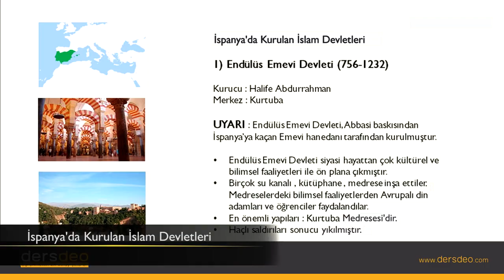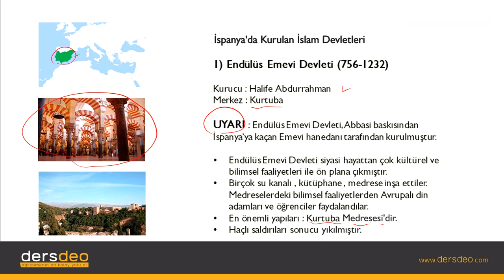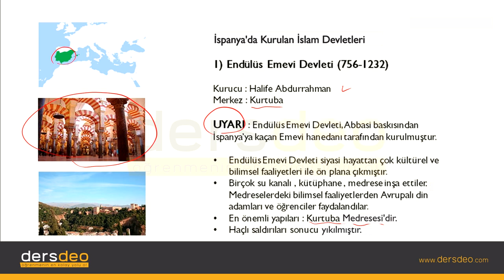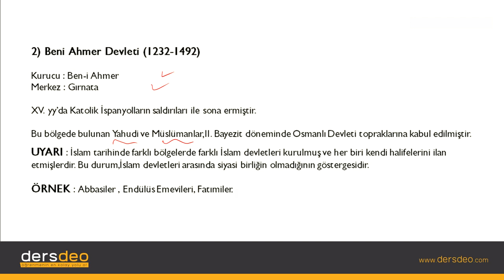Tarih, İslam Tarihi ve Medeniyeti, İspanya'da Kurulan İslam Devletleri